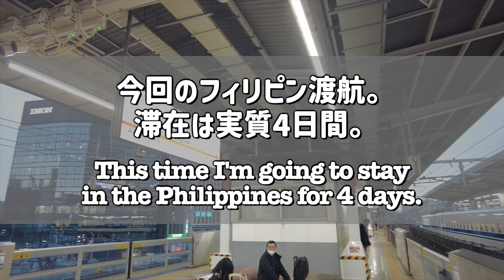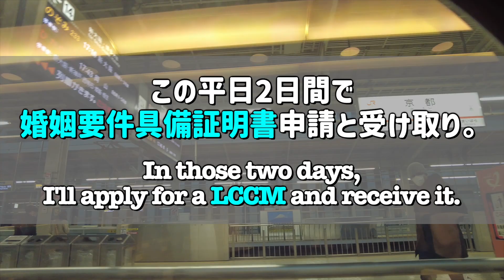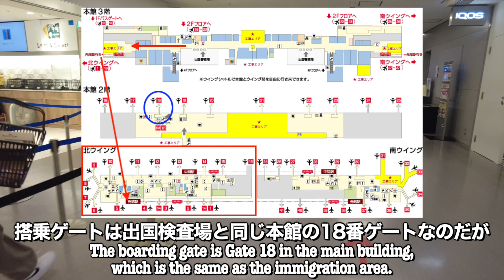フィリピン人彼女と結婚するためにフィリピンへ行く🇵🇭!!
【フィリピーナと結婚する旅の軌跡-Part 1-】
フィリピンで結婚するための事前調査は完璧。あとは実行するだけ!
ところがそこはフィリピン。果たして計画通りに事は進むのだろうか‥
期待と不安が募る旅の軌跡シリーズの始まりです💍